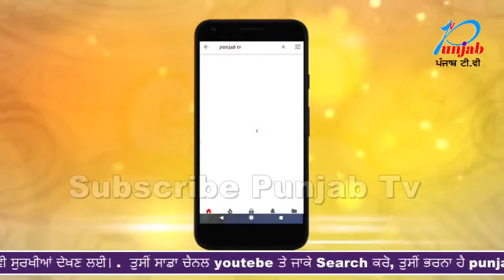ਲਵਲੀ ਆਟੋਜ਼ ਗੋਲੀਕਾਂਡ: ਰਿਵਾਲਵਰ ਦੇਣ ਵਾਲੇ ਪਿਓ ਪੁੱਤ ਪੁਲਿਸ ਨੇ ਕੀਤੇ ਗ੍ਰਿਫ਼ਤਾਰ